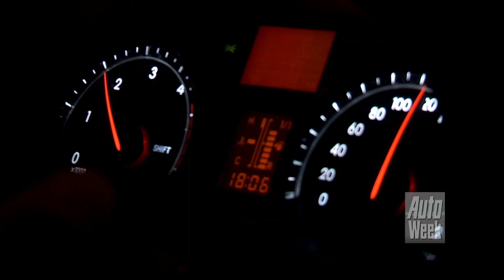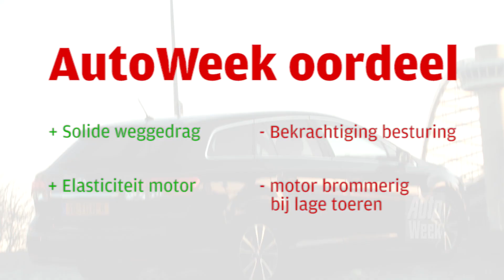Toyota Avensis roadtest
De Toyota Avensis loopt alweer mee sinds het najaar van 2008. Hoogste tijd dus voor facelift. Die heeft Toyota het model ook gegeven. Sterker: geen Toyota heeft zulke grote tussentijdse wijzigingen gekregen als de Avensis. En daarmee is-ie weer helemaal bij de tijd.